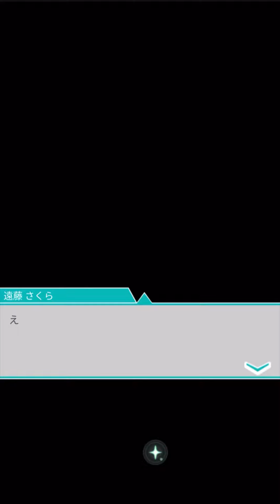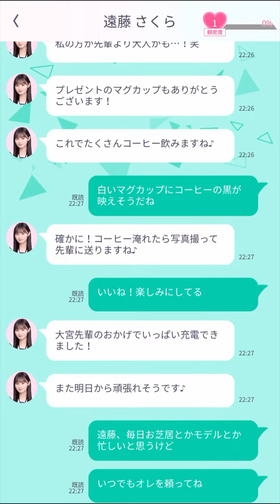【乃木恋#64】遠藤さくら生誕祭'23（遠藤さくら 4期生 10月3日）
遠藤さくらの生誕祭です。生誕祭は出来る限り祝います。

（低評価はなるべくやめてください。モチベが下がるから。低評価が多すぎる場合、再アップロードせざる終えなくなります。）